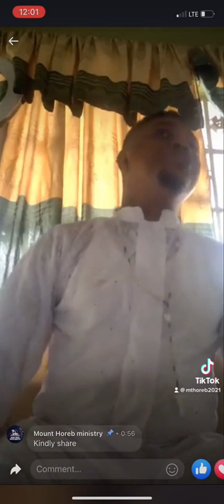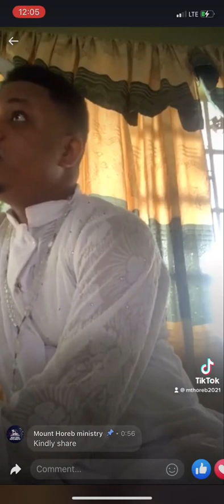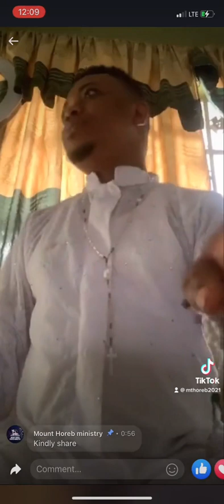Prophetic hour by Oloruntola Benjamin